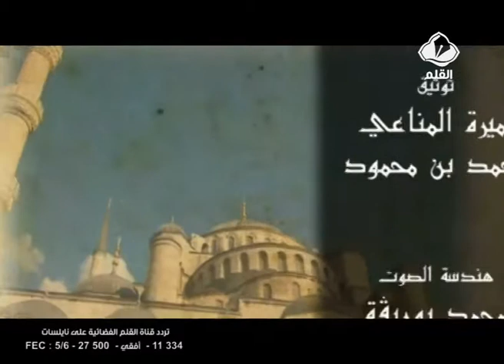برنامج أيام في رمضان الحلقة 5